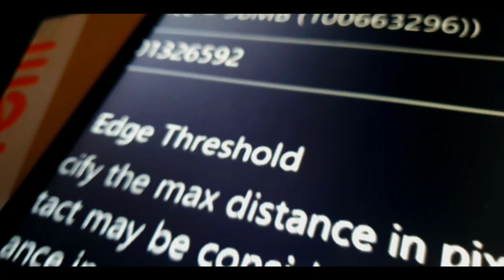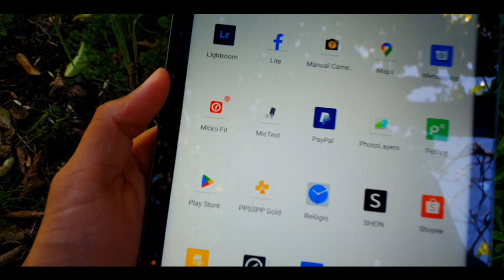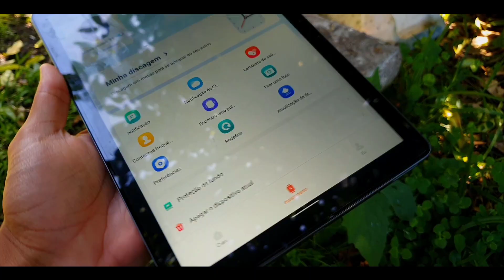✹AMOLED é MELHOR que MULH3R? 🥵❗ o "MIBRO T1".. ta BIZARRO!!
MIBRO T1 SUPER AMOLED SMARTWATCH
A$AP.. matheus627@hotmail

Thanks ZBANX for opportunity

Mibro,Mibro t1, Mibro Smartwatch